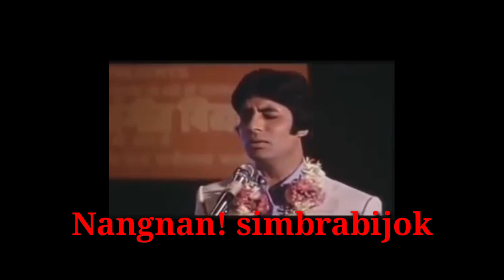simbraengjok nangnan 🥰❤ Short Video